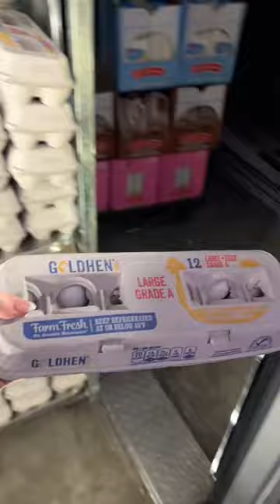first time going to Aldi !! gluten free haul !